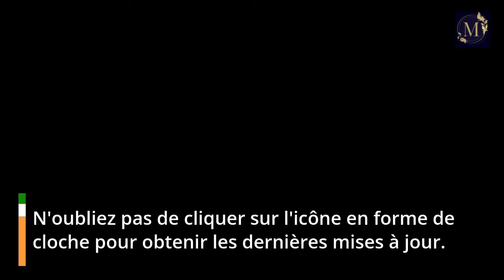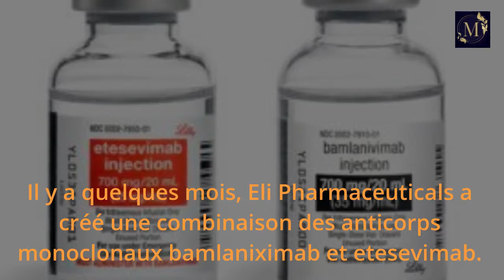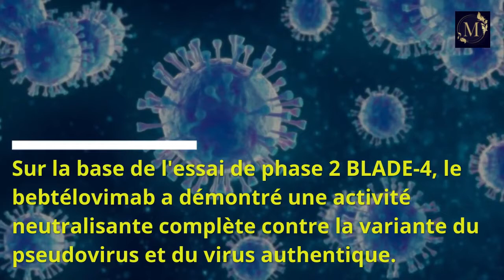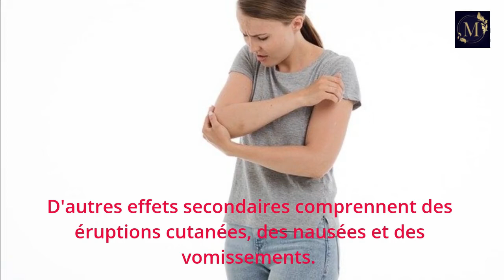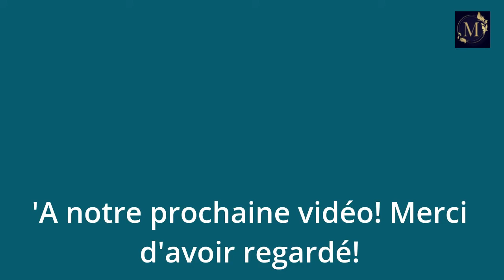COVID -19: Nouvelle thérapie par anticorps monoclonaux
Sa nouvelle thérapie par anticorps monoclonaux a montré des résultats impressionnants par rapport à omicron.

Les anticorps monoclonaux sont des traitements conçus pour prévenir et réduire le risque d'hospitalisation.
Ce sont les mêmes anticorps que ceux fabriqués par le corps, sauf qu'ils sont produits en masse dans un laboratoire pour traiter de nombreux patients.
Il y a quelques mois, Eli Pharmaceuticals a créé une combinaison des anticorps monoclonaux bamlaniximab et etesevimab.
 Puisque l'omicron est la variante prédominante, la thérapie est plus ou moins inutile jusqu'à ce qu'elle s'améliore.
Contrairement à son prédécesseur, le bebtélovimab a montré une efficacité contre l'omicron.
 En résumé, la nouvelle thérapie n'interfère pas avec les omicrons, par rapport aux deux autres médicaments mentionnés.
 «""Lilly est heureuse de proposer une autre option de traitement pour aider à répondre aux besoins actuels des patients et fournisseurs de soins de santé qui continuent de lutter contre cette pandémie », a déclaré le président du laboratoire de recherche de Lilly, le Dr Daniel Skovronsky.
Avec l'EUA, le bebtélovimab de Lilly peut désormais être utilisé comme traitement du COVID-19 léger à modéré chez les enfants et les enfants âgés de 12 ans et moins et pesant moins de 40 kg.

Les patients doivent être positifs en laboratoire pour un risque élevé de symptômes d'hospitalisation ou de décès, lorsque d'autres options approuvées ne sont pas accessibles ou cliniquement inappropriées.
 Il n'est pas utilisé pour les patients COVID hospitalisés pour le moment.
Ils pourraient s'aggraver s'ils recevaient cette thérapie monoclonale puis complétée par de l'oxygène.
Lilly a signé un accord avec le gouvernement américain pour fournir jusqu'à 600 000 doses de nouveaux anticorps monoclonaux.

covid-19
Thérapie anticorps monoclonaux